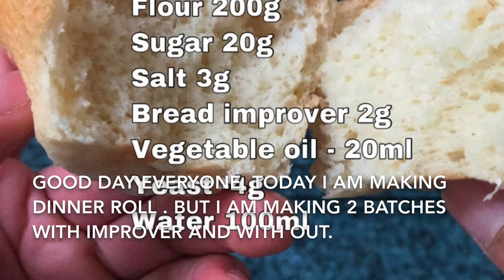The secret of soft and fluffy bread | dough with bread improver vs no bread improver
If you are new in baking . It is very important that you know this .

In this video I made 2 batches of dinner rolls one with bread improver and without   . I demonstrated  how  Bread improver helps  our bread become fluffier , softer and bigger .

What are the benefits of using bread improver?
Adding an improver or concentrate to Bread Makers,Bread Machines and any method of bread making will make a massive difference to the loaf of bread, Bread makers especially need this ingredient to help the dough develop properly, many bread maker manufacturers recommend it. There's many types and different qualities of improver, we only select the best to give you good results.

Ever wondered what Bread Improver is or does or where it comes from? Well read on!!.

Improver were originally designed to remove the need for the baker to allow the dough to ferment for hours before production could commence, this is called bulk fermentation, at the end of this you have a well developed dough. Old stories tell of bakers falling asleep on top of a lidded tub and only waking when the rising dough pushed them off!! this is when they knew the dough was ready for molding, proofing (rising) and baking!! Usually home made bread can be quite heavy and have a dense, close crumb structure, a bit like a brick!! The problem is that we need to release the gluten from the flour, this gluten is the gooey stuff that hold the gas bubbles from the yeast together and therefore holds up the rising loaf with lots of air bubbles or cells. To release this gluten and give us a well developed dough, normally we would have to follow the bulk fermentation process mentioned above, however to make bread in a short space of time (bread machines or generally at home) we need to help the gluten to get out of the flour quickly, this is what a basic bread improver does. For ease of use and great results our improver's contain other ingredients for making bread; fats, sugars, milk powders etc Our customized improver's or concentrates (malted wholemeal, soft style etc) are designed to give a specific style of bread like very Soft Rolls or Ciabatta. .

Dinner roll recipe

Flour 200g
Sugar 20g
Salt 3g
Bread improver 2g
Vegetable oil - 20ml
Yeast -4g
Water 100ml